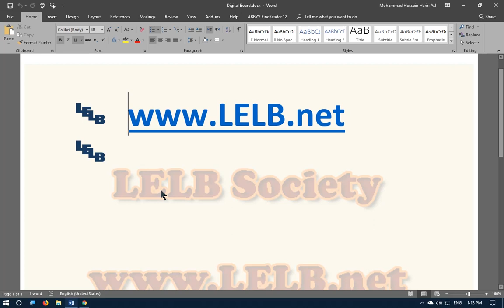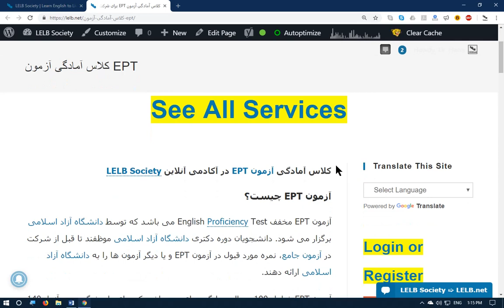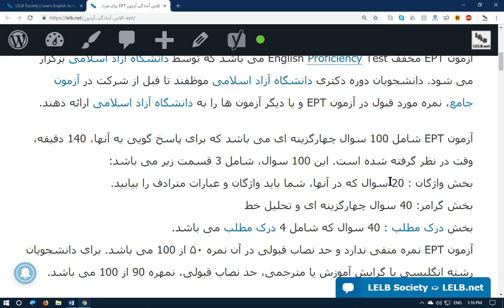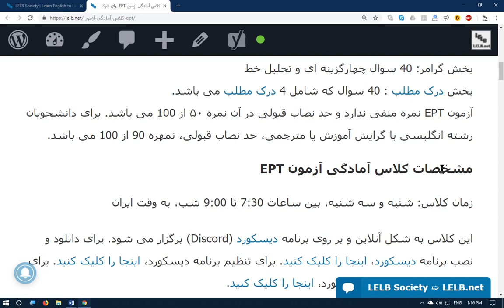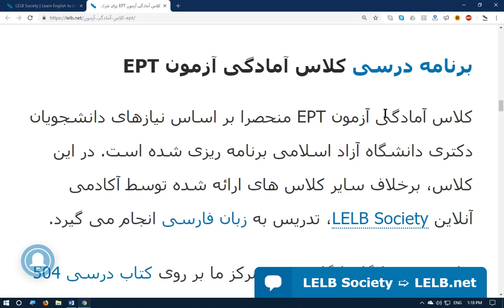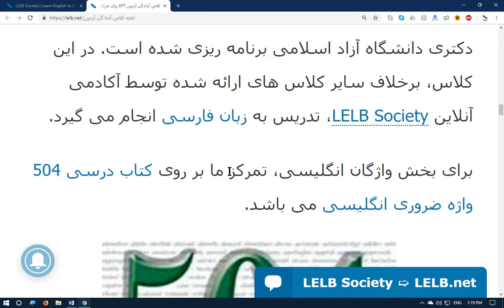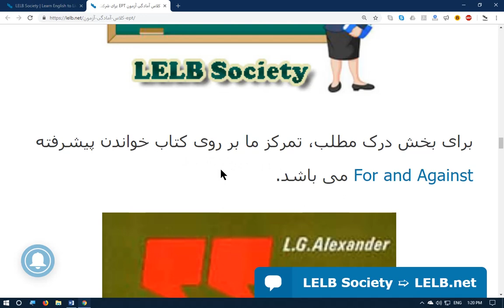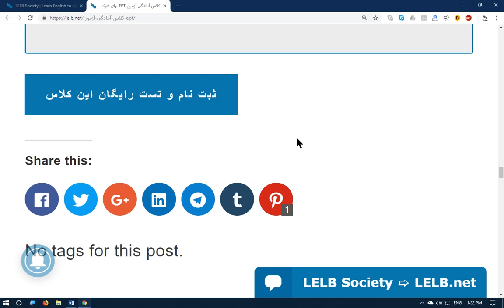کلاس آمادگی آزمون EPT دانشگاه آزاد اسلامی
کلاس آمادگی آزمون EPT دانشجویان دوره دکتری دانشگاه آزاد اسلامی با تدریس دکتر محمد حسین حریری اصل، دکترای آموزش زبان انگلیسی و موسس آکادمی آنلاین LELB Society